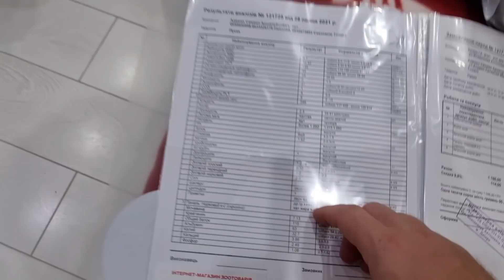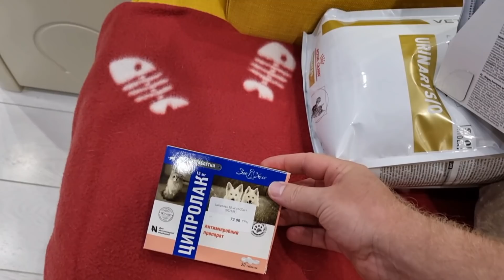Пережил стресс вместе с Пусиком